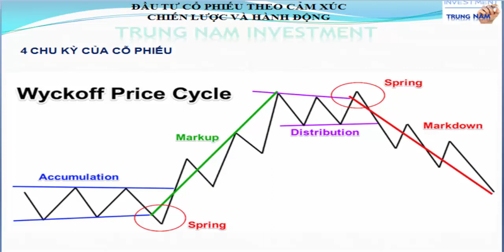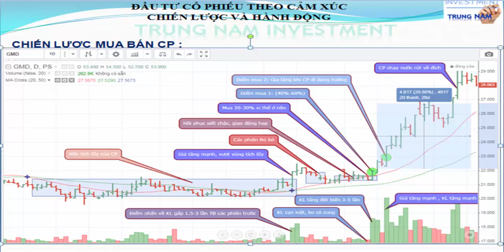Quy Trình Mua Bán Cổ Phiếu Và Quản Trị Rủi Ro Tốt Nhất Theo Dòng Tiền Thông Minh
Các anh chị cần chia sẻ thêm chủ đề gì. thì hãy phản hồi góp ý bên dưới .Tôi sẵn sàn chia sẻ và học hỏi cùng các anh chị...Biết ơn cà nhà mình nhiều. !